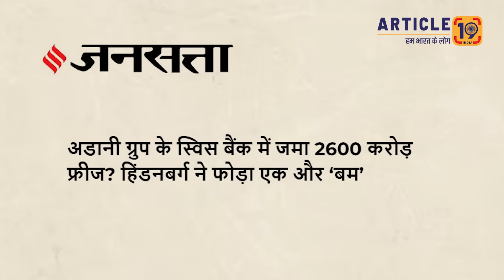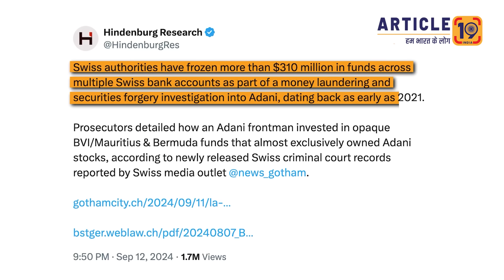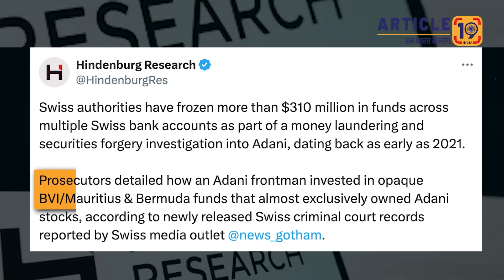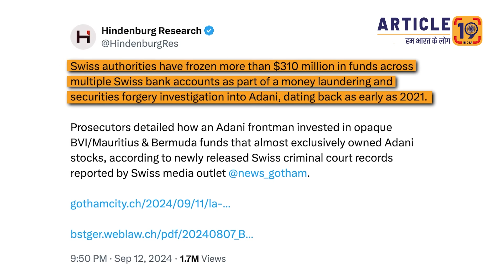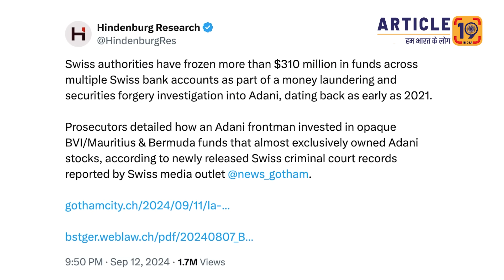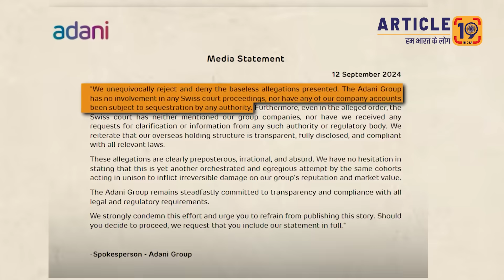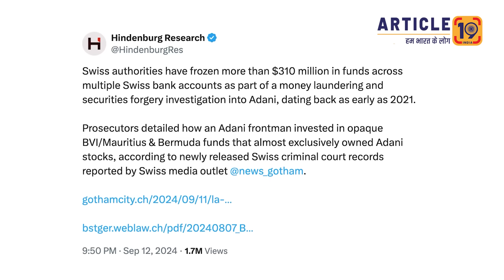हिंडनबर्ग की नई रिपोर्ट से भूचाल, भाजपा को भी आया चक्कर । Navin Kumar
क्या अडानी को बर्बाद करके ही मानेगा हिंडनबर्ग? कंपनी ने कहा आरोपों में कई दम नहीं, हमारा बाज़ार भाव गिराने की कोशिश।

फेसबुक @article19india,
ट्विटर @Article19_India
इंस्टाग्राम Article19india पर जुड़ सकते हैं.